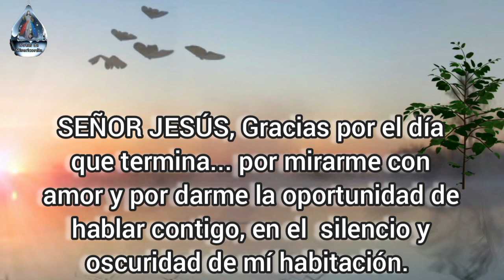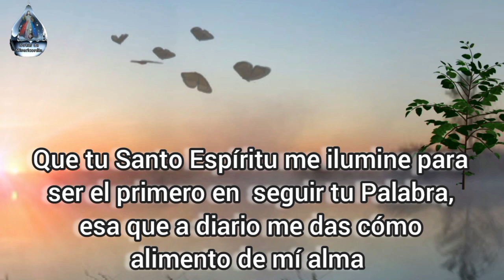Oración Nocturna del Sábado 1 de junio